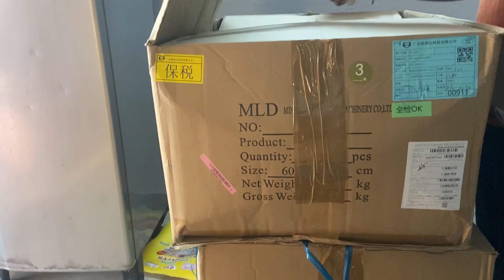Unboxing aquarium fishes | fat fish Aquarium | kangayam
To join

Location : kangayam